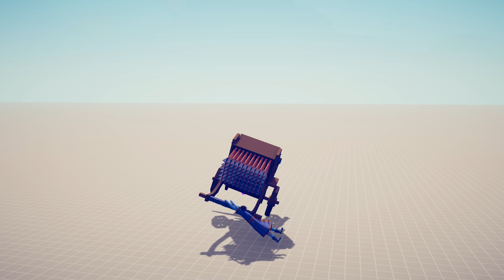DEFLECT GOD & WALL HOLDER vs MODDED RANGED UNITS - Totally Accurate Battle Simulator TABS